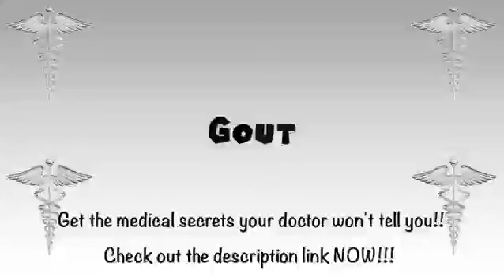How to Pronounce Gout